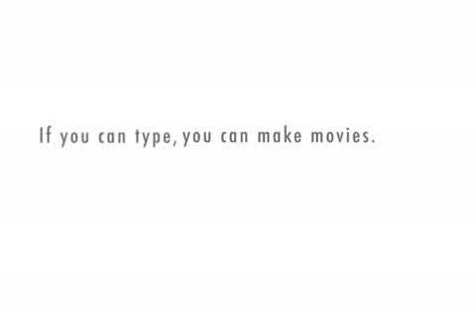Good News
Elschmoydo learns of Boyd and Jessi's good news.